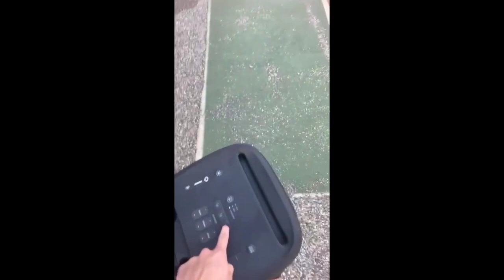Videos talent basketball funny above ground pool